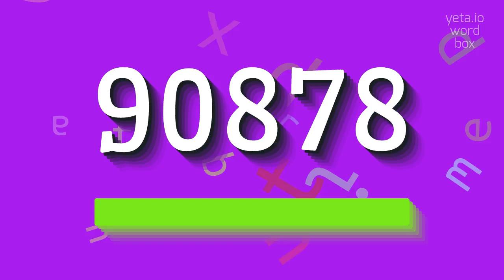How to say "90878"! (High Quality Voices)